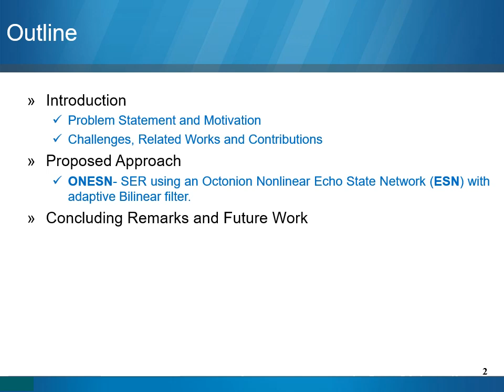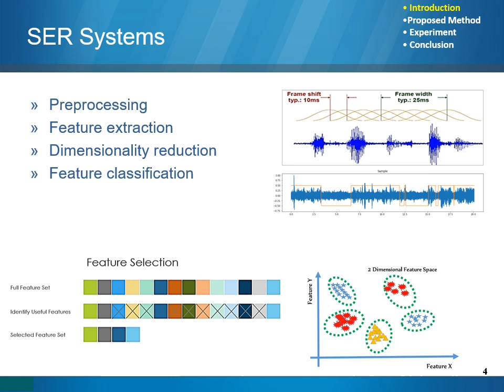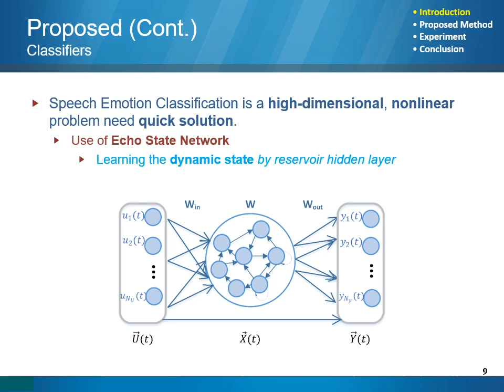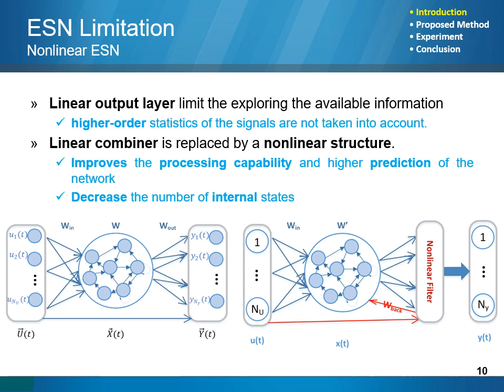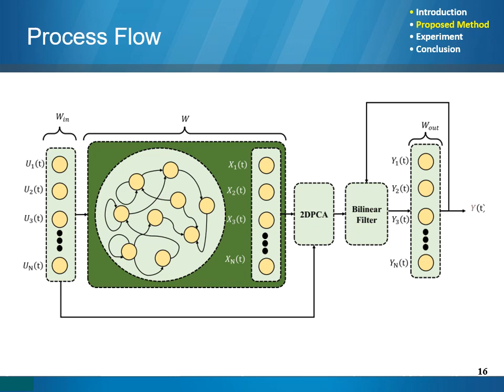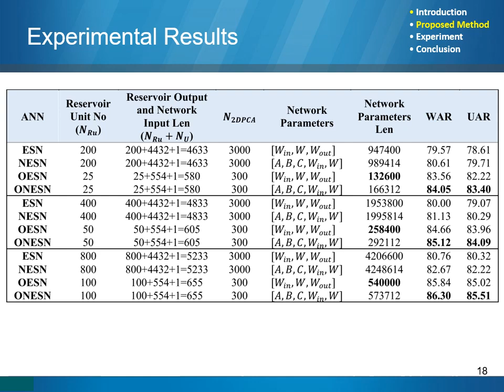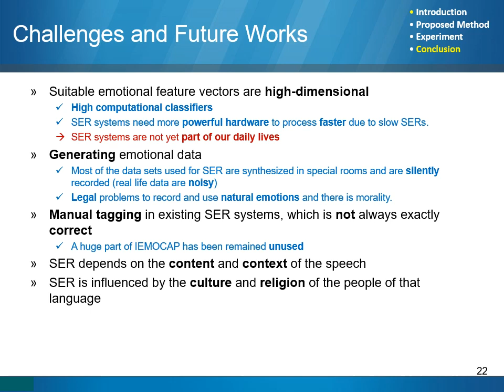ICCKE 2022 - A Hybrid Echo State Network for Hypercomplex Pattern Recognition & Classification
A Hybrid Echo State Network for Hypercomplex Pattern Recognition, Classification, and Big Data by Mohammad (Behdad) Jamshidi, Fatemeh Daneshfar. ICCKE 2022.